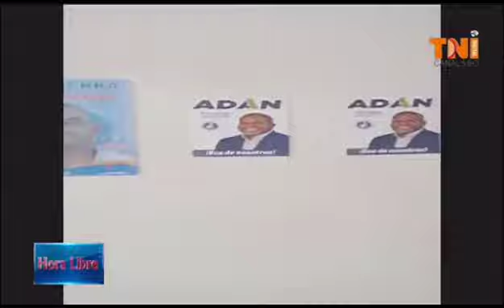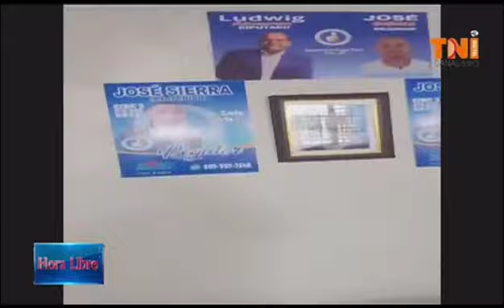*Porque tu apoyas a Ludwig Álvarez candidato a diputado PRM SDE circunscripción 3.dice Jose Sierra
*Porque tu apoyas a Ludwig Álvarez candidato a diputado PRM SDE circunscripción 3. dice Jose Sierra precandidato a regidor circunscripción 3 SDE PRM. Hora Libre canal 51 con Ramon Nuñez Idel Moro*